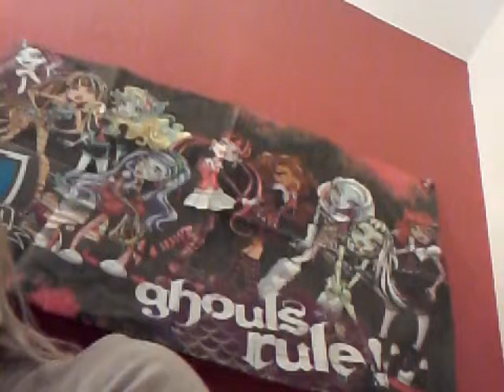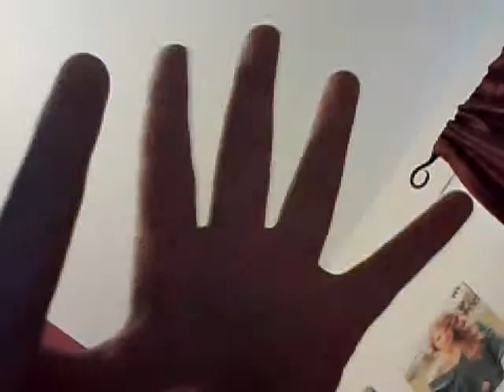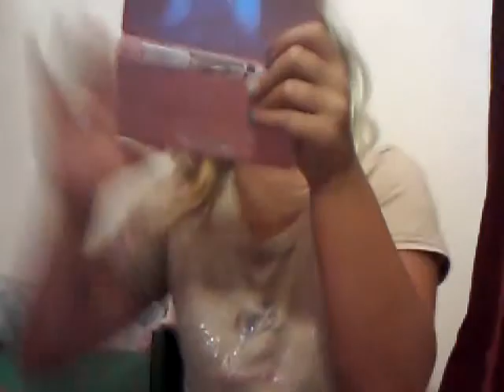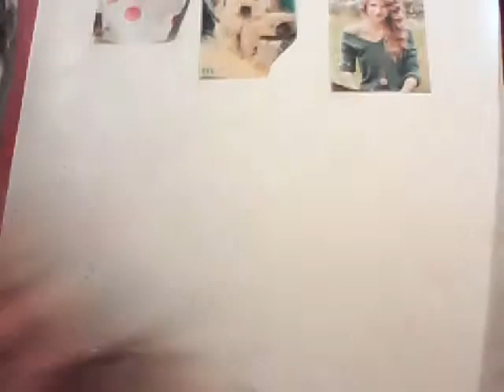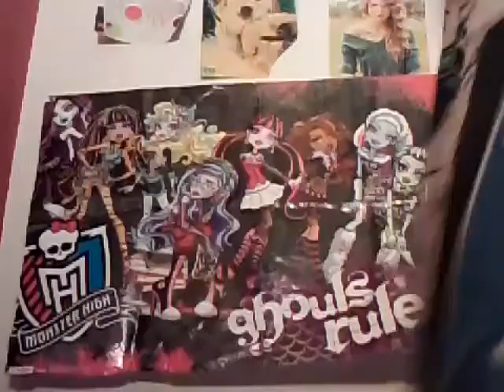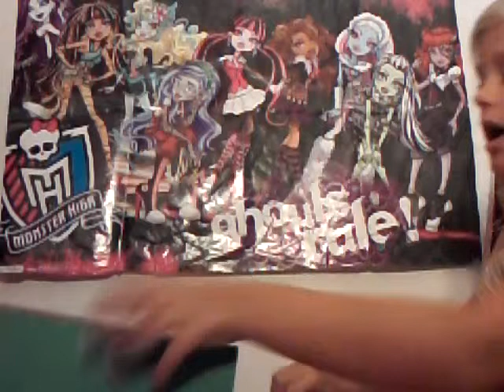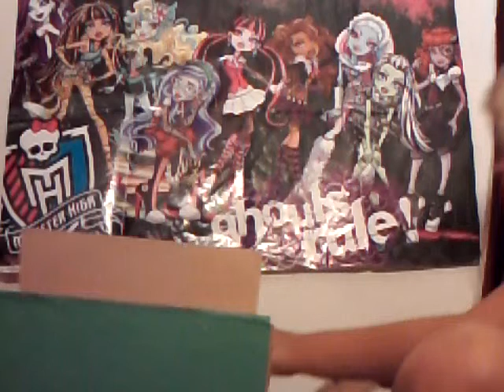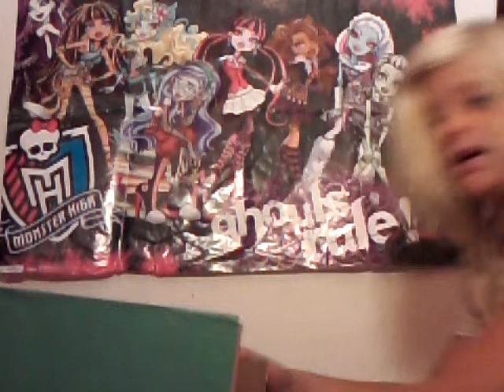A day in the life of Trinity!!! Yay!!!!!!